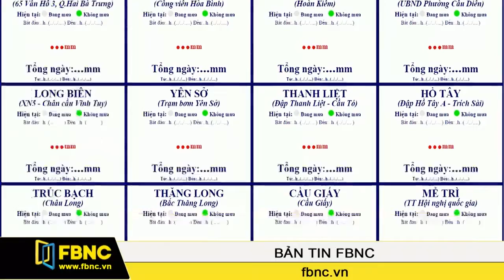FBNC - Hà Nội sẽ cung cấp chỉ số môi trường thông qua cổng điện tử